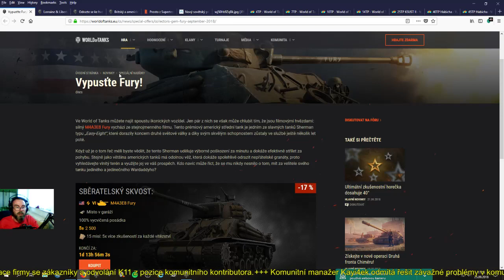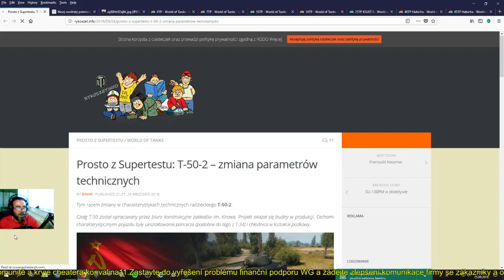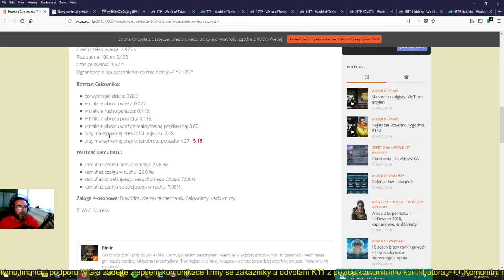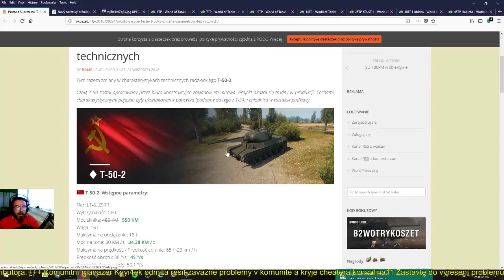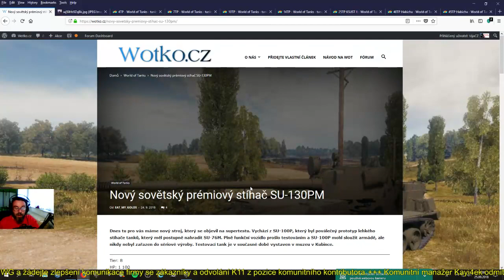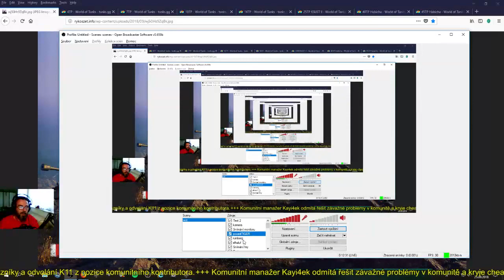informačka 25.9. plus názor na Polský tanky tier 1-7 (replay)